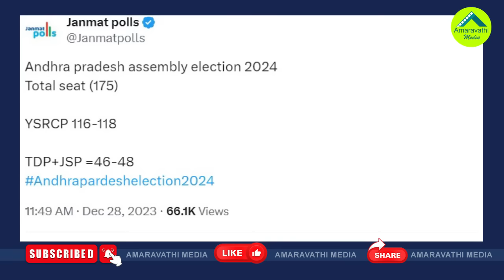ఏపీలో అధికారం ఎవరిదంటే..జాతీయ సర్వే సరికొత్త రిపోర్టు| Janmat Polls Predicts YCP Will Get 123 Seats